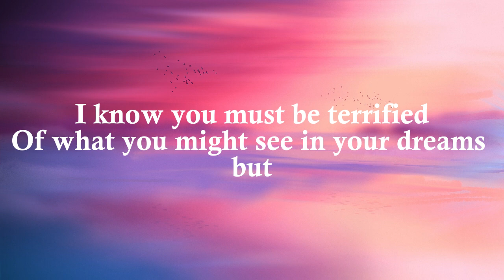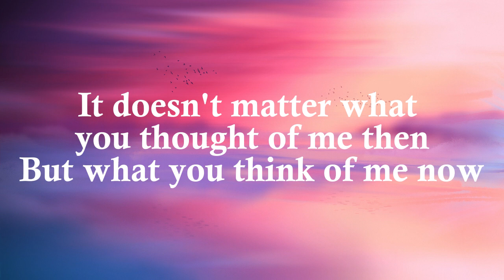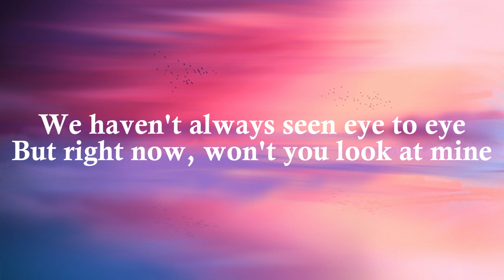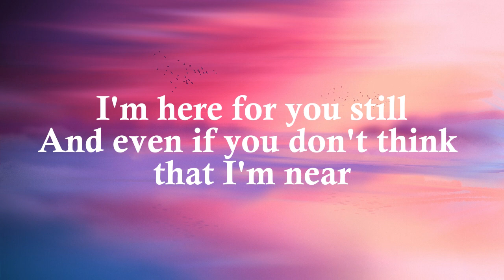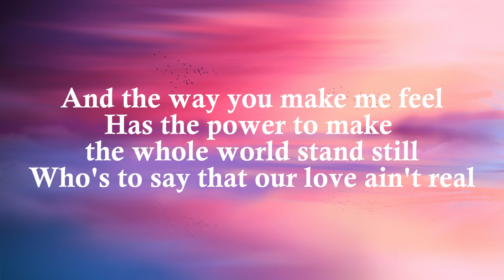Sleep Well - d4vd (Lyrics)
Do you think about me every night
Before you go to sleep?
I know you must be terrified
Of what you might see in your dreams, but
I'm here for you still
And even if you don't think that I'm near
I'll still be right next to you, my dear
And the way you make me feel
Has the power to make the whole world stand still
Who's to say that our love ain't real?

And I know I'm not the perfect guy
But, I think I'm doing just alright
It doesn't matter what you thought of me then
But what you think of me now
We haven't always seen eye to eye
But right now, won't you look at mine?
Don't be scared, there's no such thing as fear
When you sleep, just know that